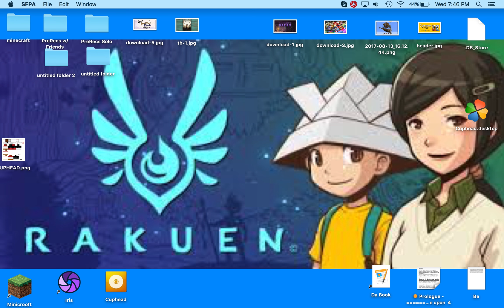Fancy Pants World 5 | Happy B-Day Matpat | Episode